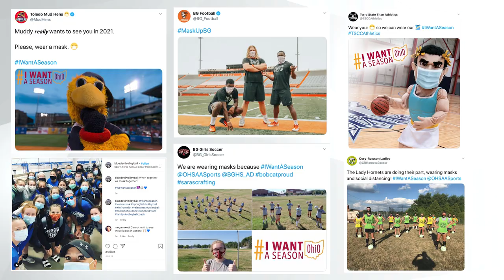IWantASeason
Lt. Governor Jon Husted encourages everyone who looks forward to the return to play to join in the IWantASeason campaign by sharing a video or photo that emphasizes how they plan to wear a mask, practice social distancing, and wash their hands more regularly in order to slow the spread and keep the path open for sports to return in 2020. Those participating in the campaign should use the hashtag IWantASeason.